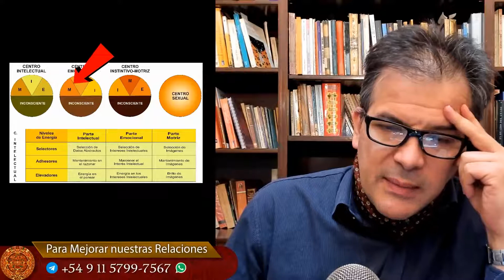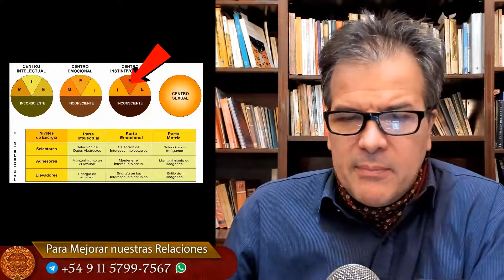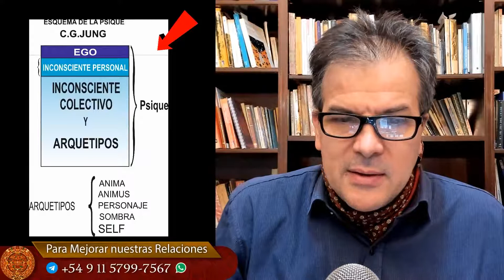Para Mejorar Nuestras Relaciones - C. G. Jung y G. I. Gurdjieff.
- Modalidad Online -
- Fecha de Inicio: Jueves 7 de Octubre a las 13 hs. (hora de Argentina)
- Más información e Inscripciones por WhatsApp al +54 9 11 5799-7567 o en el siguiente